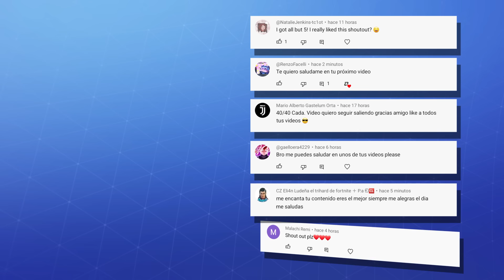GUESS THE FORTNITE SKIN BY THE MUSIC/DANCE - #6 - FORTNITE CHALLENGE | tusadivi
Welcome to a new video for the channel! In this challenge you will have to show that you have a good ear and that you know the dances of Fortnite perfectly. Can you guess the skins listening to a dance? What qualification will you achieve? Check it!

Greetings and until next time!